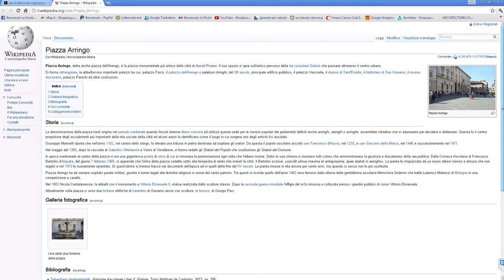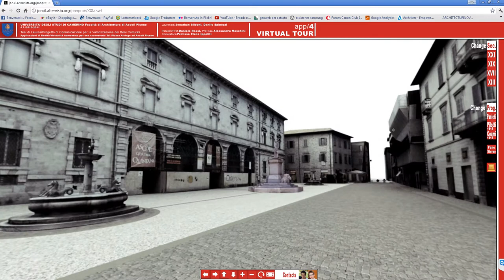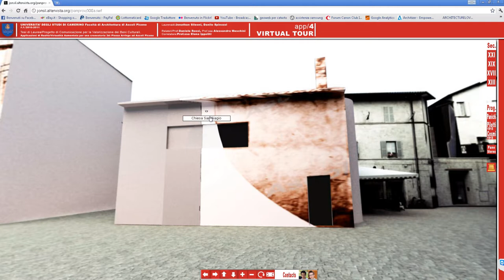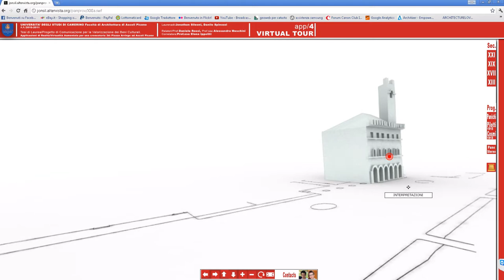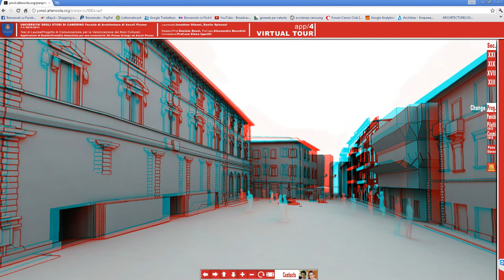CRONO-VIRTUAL TOUR, Piazza Arringo, Ascoli Piceno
Tesi, Unicam Scuola di Architettura magistrale Ascoli Piceno.

Progetto di Comunicazione per la Valorizzazione dei Beni Culturali. Applicazioni di Realtà Aumentata per una cronostoria 3d: Piazza Arringo ad Ascoli Piceno

app/4_Virtual Tour

Location: Ascoli Piceno_Piazza Arringo

Software utilizzati:
Image Modeler, Stvmkre,3dsmax2009, Adobe Premiere Pro CS5,.

laureandi: Jonathan Sileoni, Danilo Spinozzi.

mail.

altre info.